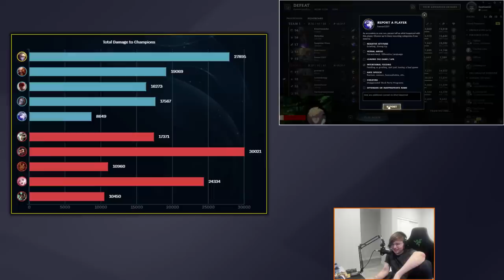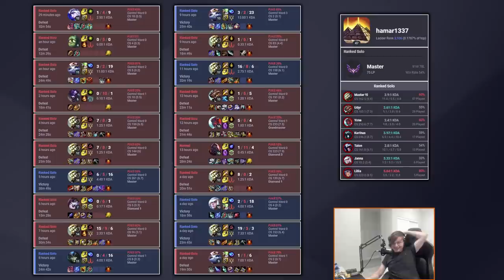My Support went AFTERSHOCK Ashe... 🤔😕 (Sneaky tilts and loses his mind)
Time to investigate...

Sneaky was playing Guilty Gear -Strive- during Champion Select so nothing to show until game starts.

Inevitable comments about Sneaky's fingernails. (He earns money by  cosplaying)

Patch 12.14

▼ Editor

▼ Time Stamps

[0:00] The Game
[4:36] Post-Game Replay Review
[9:08] Match History investigation

[End] Paper Mario: The Thousand-Year Door (GCN) - Pennington's Mystery